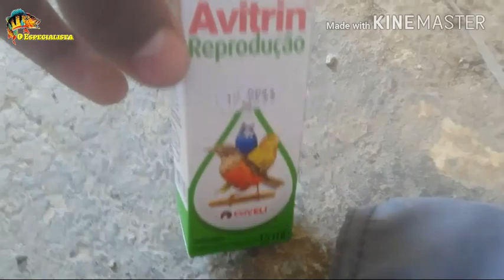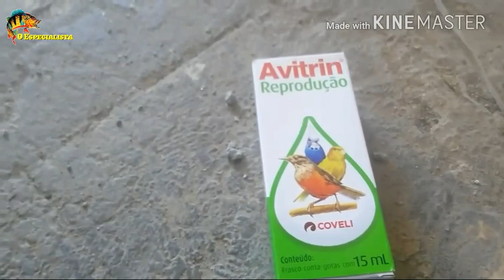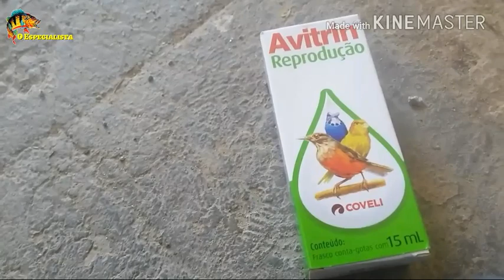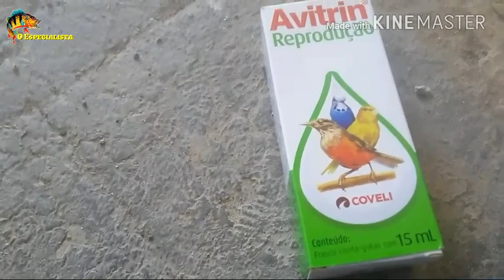Reprodução Das Calopsitas {Avitrin} O Que é /Como Usar| O Especialista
18/7/2018🐟
🐟🐟🐟🐟🐟🐟🐟🐟🐟🐟🐟🐟🐟🐟🐟🐟🐟 🐠 sinopse: neste vídeo eu falo explico sobre o que é como utilizar o Avitrin e sobre a reprodução do casal de calopsita
🐟🐟🐟🐟🐟🐟🐟🐟🐟🐟🐟🐟🐟🐟🐟🐟🐟 🐠Comentário que leve a spam será removido do Canal ou até mesmo denunciado
🐠  Meta deste canal até 2019: 2 mil assinantes do Canal